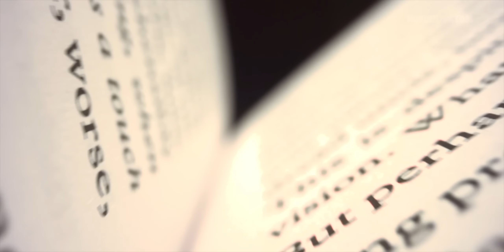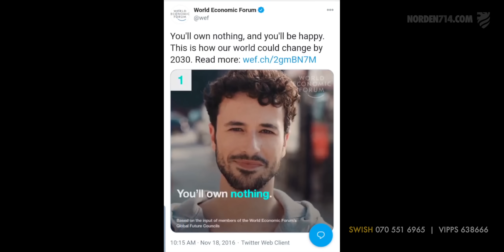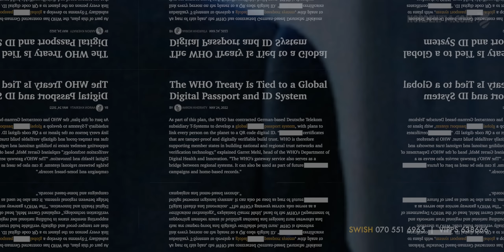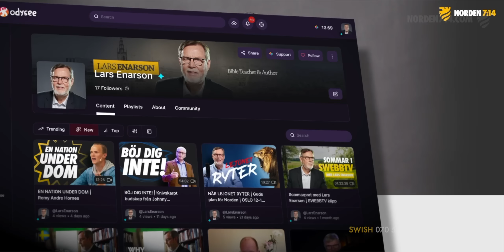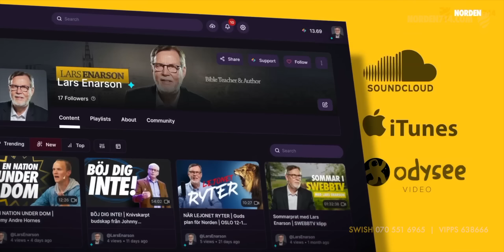LUGNET FÖRE STORMEN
“Regnet öste ner, störtfloden kom och vindarna blåste och kastade sig mot det huset. Men det föll inte, eftersom det var grundat på klippan” (Matt 7.25). Lugnet som har börjat lägga sig igen efter Covid pandemin är enbart lugnet före stormen. Kraftigare stormar är på väg! Men när ondskan blir större, kommer också nåden att överflöda ännu mer. Vi ska be om profeter som kan bygga upp en mur runt Guds folk inför stormarna som kommer!

*** SKRIV PÅ FAMILJEUPPROPET!
Stå upp för Gud Ord och familjen! Skriv på uppropet här

*** BÖNEÄMNEN
1. Bed om profetisk vaksamhet att vara förberedd för det som kommer! ”Vaka alltid och be om kraft att kunna undfly allt det som skall komma och kunna bestå inför Människosonen” (Luk 21.36).

2. Bed om lydnad för Guds Ord till att kunna stå i stormen som kommer! ”Den som därför hör dessa mina ord och handlar efter dem, han liknar en förståndig man som byggde sitt hus på klippan. Regnet öste ner, störtfloden kom och vindarna blåste och kastade sig mot det huset. Men det föll inte, eftersom det var grundat på klippan” (Matt 7.24-25).

3. Tacka och prisa Gud för att när ondskan ökar i den sista tiden kommer också Guds nåd och kraft att överflöda! ”Men där synden blev större, där överflödade nåden ännu mer” (Rom 5.20). ”’Min nåd är nog för dig, ty kraften fullkomnas i svaghet.’ … Så gläder jag mig över svaghet, misshandel och nöd, över förföljelser och ångest, eftersom det sker för Kristus. Ty när jag är svag, då är jag stark” (2 Kor 12.9-10).

4. Bed om ödmjukhet under Gud till att ta emot Guds nåd och kraft! ”Gud står emot de högmodiga, men de ödmjuka ger han nåd. Ödmjuka er alltså under Guds mäktiga hand, så skall han upphöja er när hans tid är inne” (1 Pet 5.5-6). ”Du mitt barn, hämta kraft i den nåd som finns hos Kristus Jesus” (2 Tim 2.1).

5. Bed om profeter som kan bygga upp en mur till försvar runt Guds folk i den sista tiden! ”Som rävar på öde platser är dina profeter, Israel. Ni har inte trätt fram i rämnorna och byggt upp muren omkring Israels hus, så att det kan bestå i striden på Herrens dag” (Hes 13.5). ”Jag sökte bland dem efter någon som skulle bygga en mur och ställa sig i gapet inför mig till försvar för landet så att jag inte skulle fördärva det” (Hes 22.30).

6. Bed för mobiliseringen av tio tusen bönekrigare för väckelse i Norden! ”Har inte
Herren, Israels Gud, befallt: Drag upp på berget Tabor och tag med dig tiotusen man av Naftali och Sebulons stammar. … Sebulon var ett folk som föraktade döden, Naftali likaså, på stridsfältets höjder” (Dom 5.18).

*** ZOOM-BÖN FÖR VÄCKELSE I NORDEN, 7 augusti!
Bön på Zoom i Norden714 för väckelse i Norden, första måndagskvällen i varje månad!
Nästa bön på Zoom måndag 7 aug kl 19 (kl 20 i Finland, kl 17 i Island och kl 18 på Färöarna)!

*** GÅ MED i Norden714, en bedjande gräsrotsrörelse på Bibelns grund, som ropar till Gud för Nordens länder utifrån löftet i 2 Krönikeboken 7.14. Anmäl dig till armén med Tiotusen Bedjare!

*** GRATIS BÖNESKOLA på fyra lektioner. Ladda ner Böneskolan gratis som ljudfil samt studiebok på